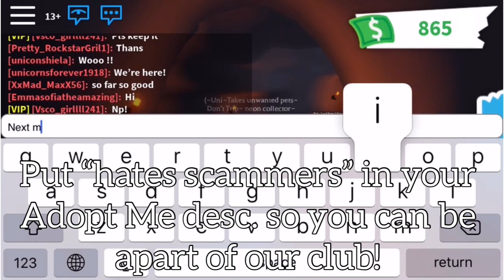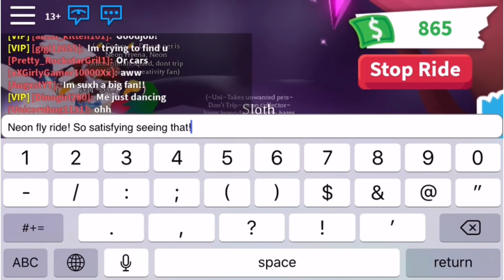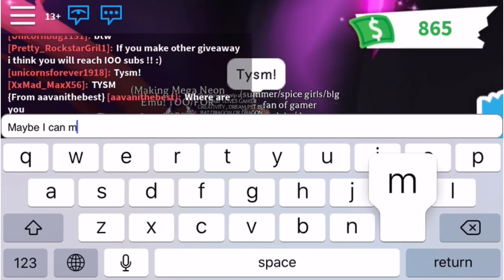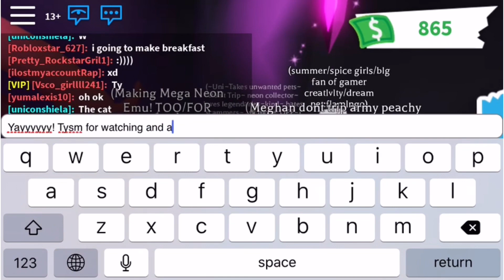1,000 SUBSCRIBERS SPECIAL!!!!!